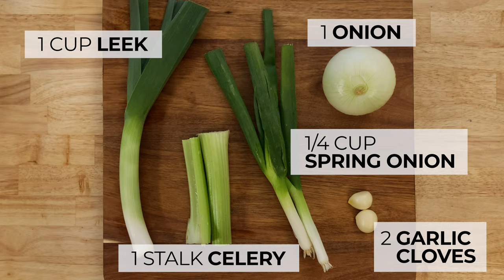Classic Split Pea Soup with Bacon | Homemade Winter Soup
This hearty and nurturing soup is perfect for those chilly days when you're craving a warm and wholesome meal. Packed with the rich flavors of smoky bacon, aromatic garlic, and the freshness of cilantro, celery, and onions, this soup is a true delight for your taste buds. Follow our step-by-step cooking guide to create this soul-warming comfort dish with ease. We assure you it will be delicious.

Chapters:
0:00 Video Intro
0:13 Chicken Broth
0:28 Chop the Veggies
0:35 Cook the Bacon
0:57 Add the Veggies
1:08 Add the Peas
1:18 Add the Broth
1:40 Simmer
2:35 Serve
2:45 Nutrition Facts

Prep time:  10 min
Cook time: 20 min
Total time: 30 min
Servings: 2-3

Ingredients:
1 diced onion
1 cup chopped leek
2 minced garlic cloves
¼ cup chopped green onion
1 lb split peas
1 cup bacon
½ teaspoon salt
Black pepper to taste
2 tablespoons cilantro
1 stalk of celery
1 tablespoon brown sugar
4 cups chicken broth
3 cups water, plus 1 tablespoon.

Instructions:
Prepare two pots, one medium and one large.
In a medium pot, bring the broth and the 3 cups of water to a boil. Once it reaches a bubbling boil, turn off the heat and cover the pot to keep it warm.
In the large pot, sauté the bacon with a tablespoon of water and the brown sugar until it turns a golden, crispy texture.
In the meantime, chop all your veggies. Once the bacon is ready, add the onion, garlic, green onion, leek, celery, and split peas. Stir thoroughly and let the mixture sauté for about 4 to 5 minutes.
Pour in the entire broth and season with ¼ teaspoon of salt and pepper to taste. Cover the pot and allow it to boil on medium-high heat. After reaching a boil, reduce the heat, add cilantro, and let the soup simmer for approximately 40 to 50 minutes, stirring occasionally. This will let the soup thicken and the peas break down.
If you desire a thicker consistency, you can extend the cooking time, adjusting the thickness to your liking. However, keep in mind that the soup will continue to thicken as it cools, so it's advisable not to over-thicken while cooking.

Notes:
Leftover soup may appear thick, resembling a paste when cold. Do not worry; it will return to a liquid state when you reheat it. If needed, add water to achieve your preferred consistency.
There is no need to pre-soak the split peas since they are already split.
It's preferable to use homemade broth, or if using store-bought broth, exercise caution with the amount of added salt. If the store-bought broth is high in sodium, consider reducing the additional salt in the recipe. Taste the soup before adding more salt to ensure the right balance of flavors.